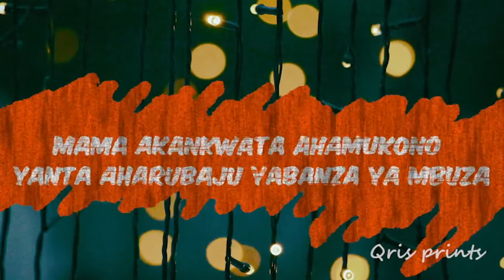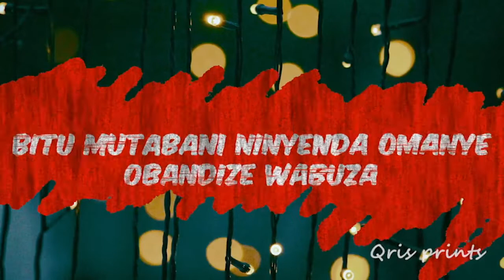omuyaye by fact zamani